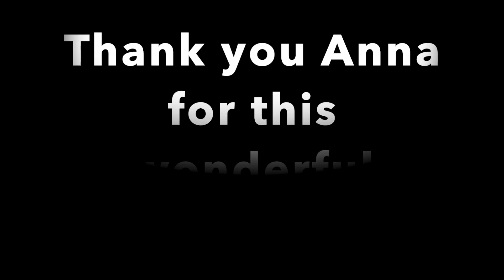Anna's Twitter Party! 450 Followers party! |Bloxburg + Fans!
༊·˚✧⭐️ FAQ

q. what do you record, edit, and make thumbnails with?
a. I recored with my Macbook Pro, I edit with iMovie and I make thumbnails with Phonto

q. can you follow me on roblox?
a. I follow anyone with my gamepass on my game

all background music is not mine!

xoxo, Riya 🧚🏼‍♀️💗

What is ROBLOX? ROBLOX is an online virtual playground and workshop, where kids of all ages can safely interact, create, have fun, and learn. It’s unique in that practically everything on ROBLOX is designed and constructed by members of the community. ROBLOX is designed for 8 to 18 year olds, but it is open to people of all ages.